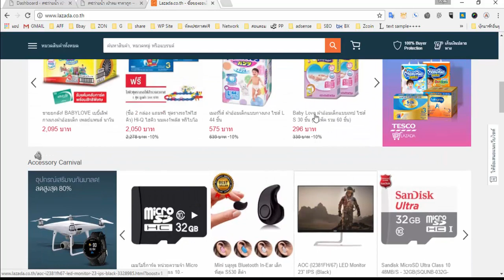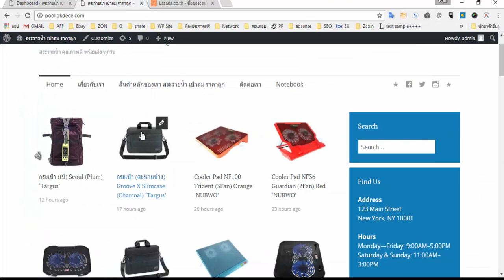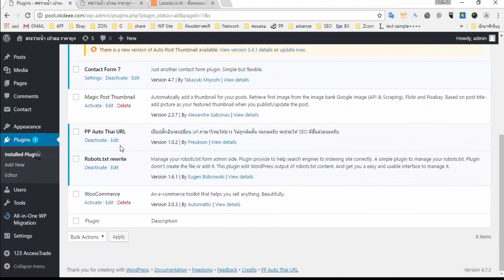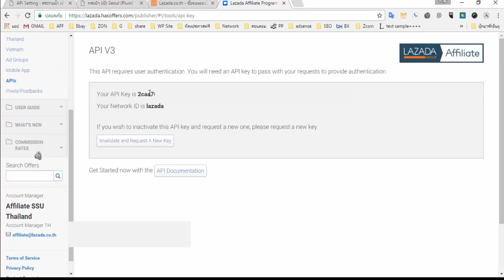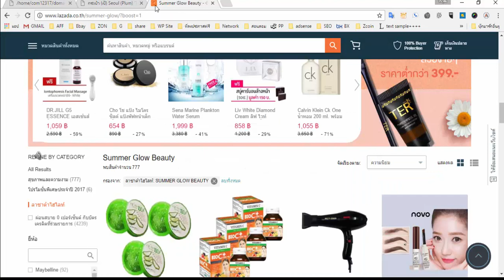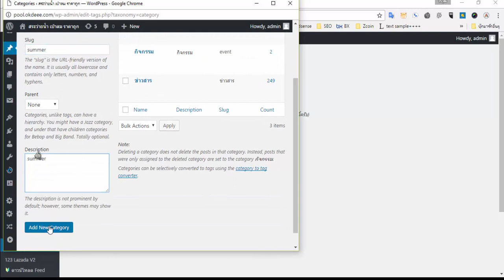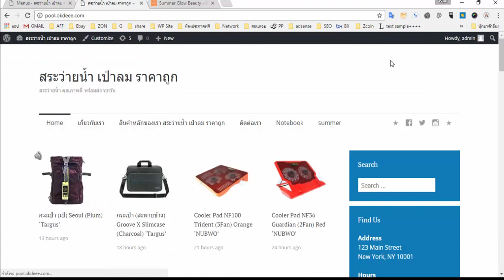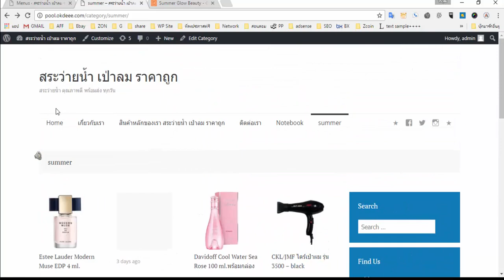ทำ เว็บ ด้วย wordpress 17 2017 แนะนำ plugins เอาของ lazada มาขาย ใช้งานง่ายเลยจ้า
เรียนสร้างเว็บไซต์ ฟรี ติดตามสาระการหาเงินออนไลน์ และการทำเว็บไซต์ แบบสนุกๆได้ที่ Youtube

รายละเอียดคอร์ส

✅สอนหมดตั้งแต่เริ่ม บอกหมด ไม่ได้โม้
✅ไม่เคยทำเว็บมาก่อนก็ทำได้
✅ไม่มีข้อจำกัดทั้งเพศ วัย และการศึกษา

ใครๆ ก็สร้างเว็บไซต์ของตัวเองได้ ง่ายๆ เริ่มเลยมั้ย 🤗
โอกาสดีๆ ที่คุณจะพัฒนาตัวเอง และสร้างเว็บของตัวเอง ให้โลกรู้ สร้างรายได้ทั้งแบบขายเอง หรือ เป็นนายหน้า affiliate

เริ่มเลยครับ ลงทะเบียนเรียนวันนี้ กับคอร์สนี้
เรียน ออนไลน์ ที่ไหนก็เรียนได้ สอนทำ แบบ Step By Step
หยังกะจับมือทำ เป็น VDO ดูและทำ ง่ายสุดๆ

กับราคาเปิดตัว ที่ใครๆก็เรียนได้ ลงทะเบียนเรียนวันนี้ !!!
ด้วยราคาพิเศษ มากๆ  ราคาเพียง 999.-

สวัสดีครับ เพื่อนๆที่กำลังหาคน รับ ทำ เว็บไซต์  หรือ รับ ออกแบบ เว็บไซต์ อยู่นะครับ
ผมมีวีดีโอแนะนำตั้งแต่เริ่มจนกระทั้งทำเป็นเลยครับ มาให้ หรือว่าใครต้องการ ทํา เว็บ ขาย ของ
ผมเชื่อว่าดูวีดีโอที่ผมสอน แล้วลองทำตาม การ ทํา เว็บ เอง จะไม่ใช่เรื่องยากครับ

ลิงคฺที่เกี่ยวข้องครับ
สมัคร ตัวแทนขายของกับ Accesstrade
โฮส และโดเมน เลือกตามที่ใช้งานจริงนะครับ
บล๊อก อ่านเพิ่มเติมของ Accesstrade
123-script สำหรับตัวแทนขายของ online ครับ

การ ทํา เว็บไซต์ ที่ผมสอนในวีดีโอชุดนี้นะครับ ผมใช้ wordpress ในการสอน
เพราะว่า ใช้งานง่าย และ ปรับแต่งได้สะดวกครับ หากมีความเข้าใจแล้วหละก็ สามารถ รับ ทํา เว็บไซต์
หรือว่า ทำเว็บของตัวเอง เปิดร้านขายของได้เองไม่ยากเลยครับ

ทำ เว็บ ด้วย wordpress 02 การติดตั้ง wordpress install ง่ายๆ

ทำ เว็บ ด้วย wordpress 03 ปรับแต่หน้าเว็บเพจกัน ง่ายๆจ้า

ทำ เว็บ ด้วย wordpress 04 การLogin และการเปลี่ยนธีมเว็บไซต์

ทำ เว็บ ด้วย wordpress 06 การจัดการเพจ และการใส่รูป

ทำ เว็บ ด้วย wordpress 07 2017 การใส่ vdo แผนที่ และ ฟอร์มติดต่อ

ทำ เว็บ ด้วย wordpress 08 2017 การจัดการโพส ติดหมุดเรื่องแรก

ทำ เว็บ ด้วย wordpress 09 2017 จัดการเมนู และ widget

ทำ เว็บ ด้วย wordpress 10 2017 สำรองข้อมูล และ backup ง่ายแต่ใช้ได้แจ่มๆเลย

ทำ เว็บ ด้วย wordpress 11 2017 การ restore เว็บไซต์กรณีมีปัญหา

ทำ เว็บ ด้วย wordpress 12 2017 ติดตั้ง woocommerce เปิดร้านกันเลย

ทำ เว็บ ด้วย wordpress 13 2017 เพิ่มสินค้าในร้าน พร้อมรวย ขายกันเลย

ทำ เว็บ ด้วย wordpress 14 2017 woocommercer การเพิ่มสินค้าแบบหลาย size

ทำ เว็บ ด้วย wordpress 16 2017 accesstrade เอาสินค้าเฉพาะหมวดหมู่มาขาย